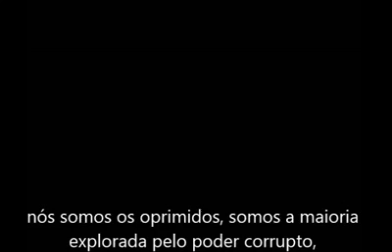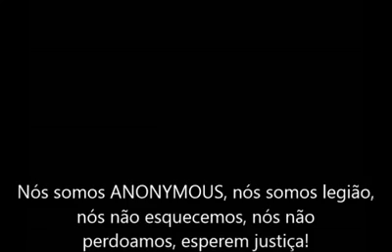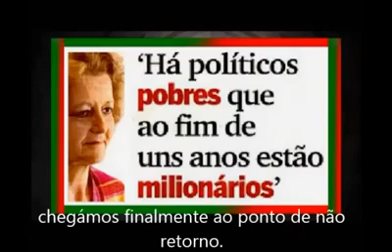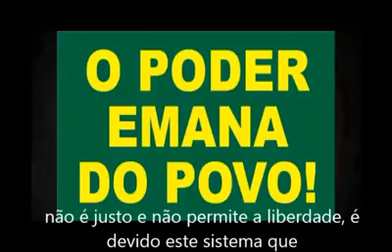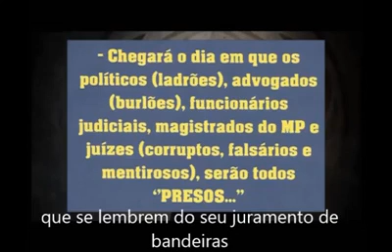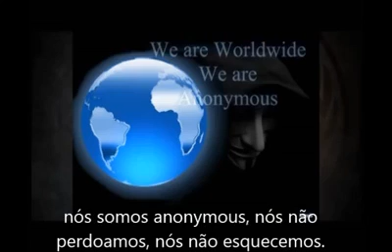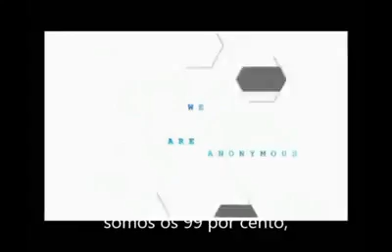Acorda Povo Português!